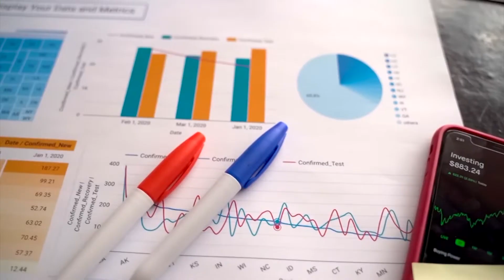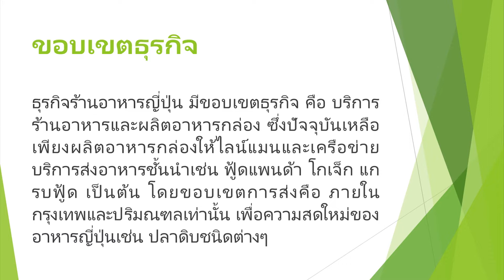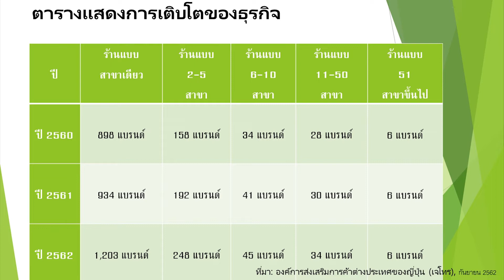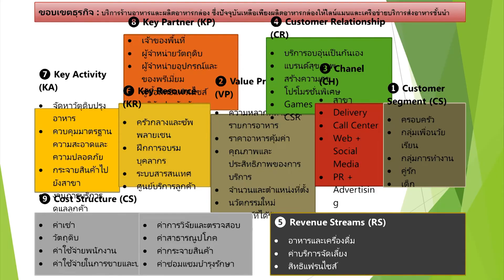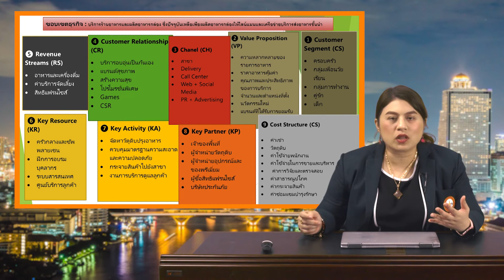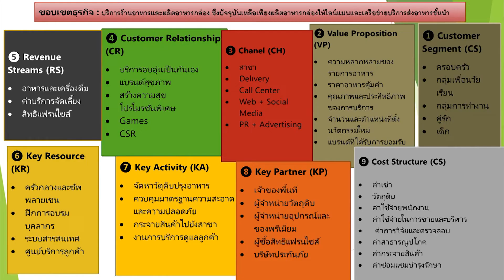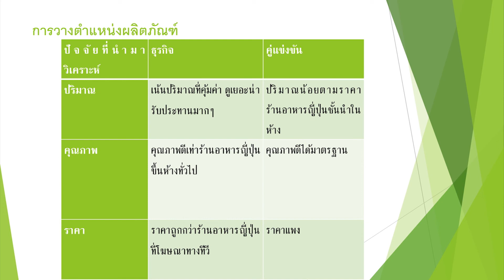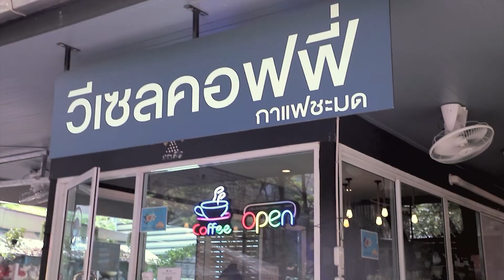BH406 การปฎิบัติการบริษัทจำลองธุรกิจ หน่วยที่ 2 Ep 1